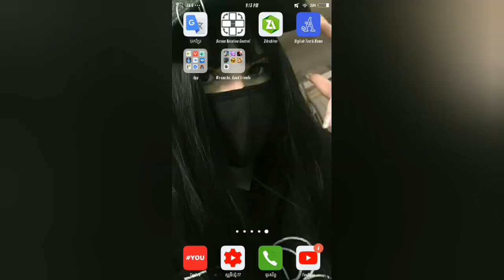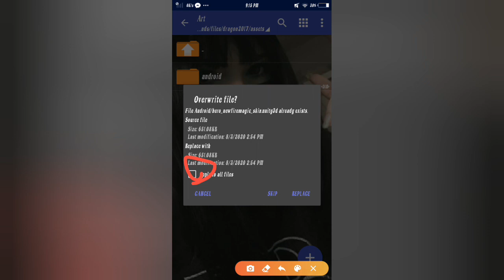Script Hack Skin Valir Starlight 2020 No Password🔥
Link Download